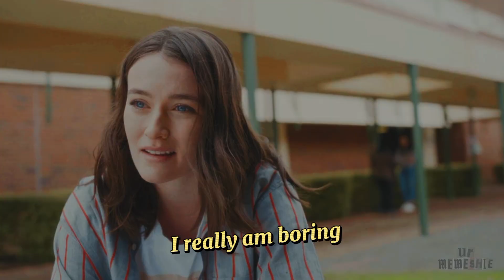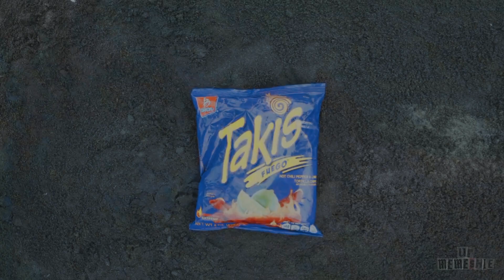The Wilds [Humor] •Season1•